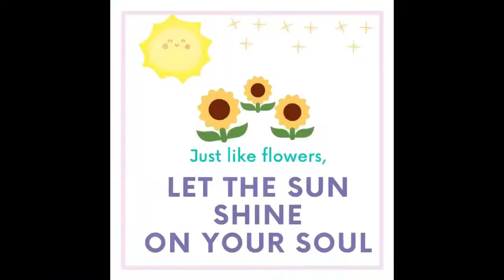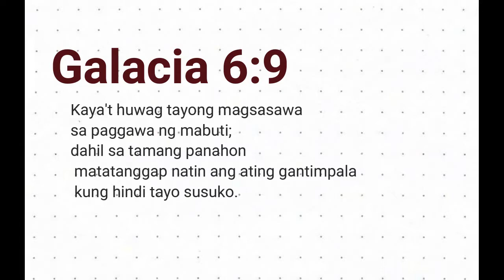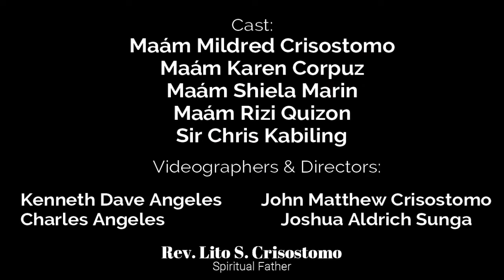EPISODE 35:REMARKABLE QUALITIES OF A GODLY MOTHER (PATIENCE)